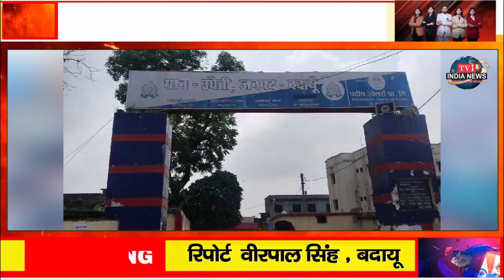महिला ग्राम प्रधान से दवंगों ने की छेड़ छाड़ करने की कोशिश ।